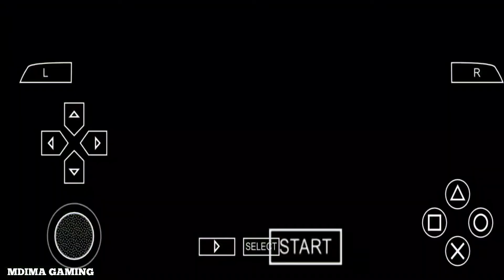PES 2014 - ROMA vs MANCHESTER UNITED | UEFA Champions League UCL | PPSSPP Android gameplay #308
Developer(s): Konami

Publisher(s): Konami

Producer(s): Kei Masuda

Series:Pro Evolution Soccer

Nintendo 3DS
PlayStation 2
PlayStation 3
PlayStation Portable
Xbox 360

Genre(s): Sports